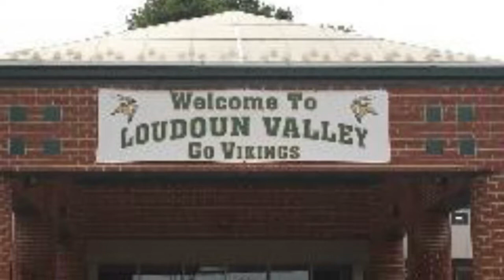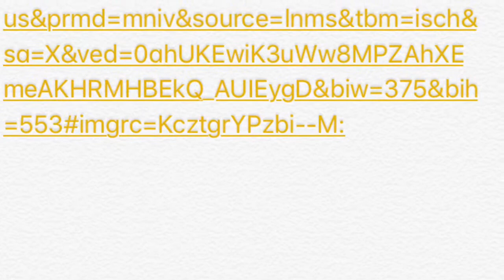Alex Brendes Historical Marker project